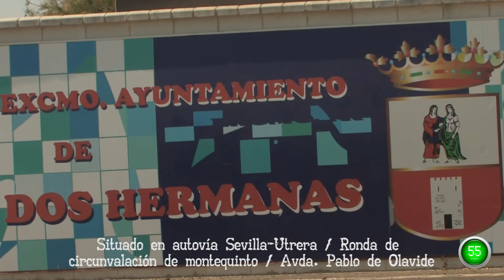Dos Hermanas Plan 60 segundos Ocio Gran Hipodromo de Andalucía Dos Hermanas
Planifica tus viajes con Plan 60 Segundos, el nuevo turismo Dos Hermanas. Descubre sus tapas, gentes, ocio, monumentos, hoteles con encanto y su Feria. Todo en un solo click, la visión en vídeo más clara de tu ciudad. Incluye callejero de Dos Hermanas.

Descubre todas las cosas que hacer en Dos Hermanas para divertirte tanto solo como con tus amigos o con tus niños en familia.

Situado en la Avenida Pablo de Olavide, fue inauguradoen 2002 y tiene un aforo mínimo de 5000 personas sentadas.